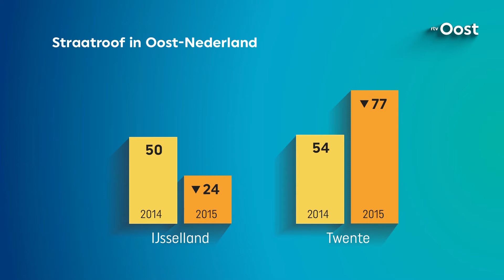Politiechef Oost-Nederland tevreden over 2015 en bezorgd over 2016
Politiechef Stoffel Heijsman van de Politie Oost-Nederland ziet 2016 als een lastig jaar voor zijn organisatie.